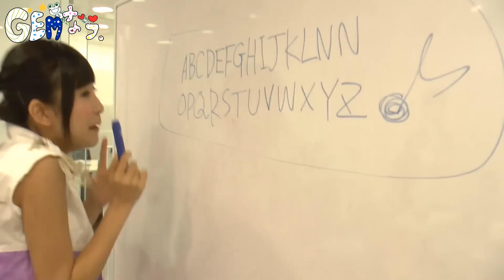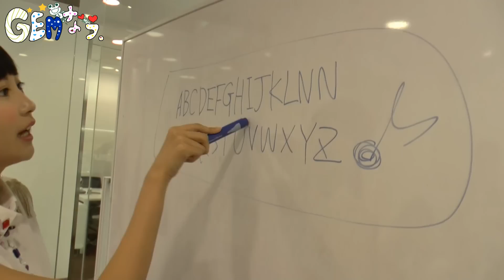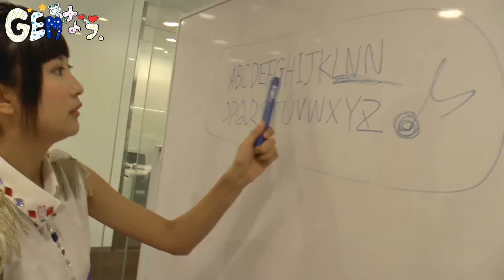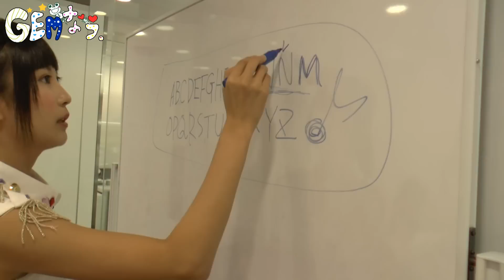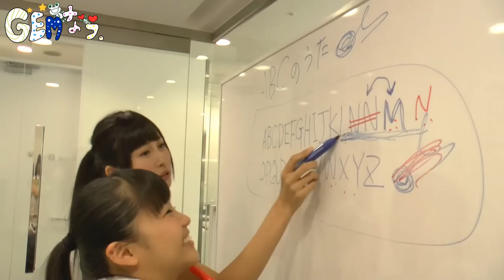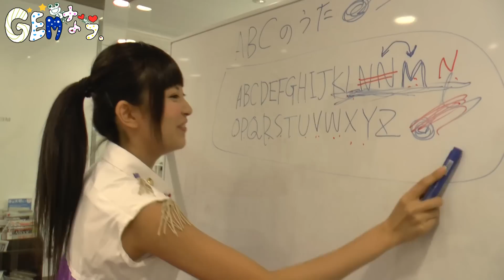iDOL Street 『GEMなう。』 vol.49◆2014年10月10日配信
タイトル新しくなりました！

iDOL Street 第3弾グループ「GEM」

2014年1月1日　「We're GEM!」でメジャーデビュー！！

Youtubeにてオリジナル番組、GEM単独の動画配信がこの
・・・・「GEMなう。」！！！

とにかく、騒がしいGEMの10人の「今でしょ！」な、どたばた動画！

◆iDOLStreet（レーベル・プロジェクトオフィシャルサイト）

＠GEM_member_GEM